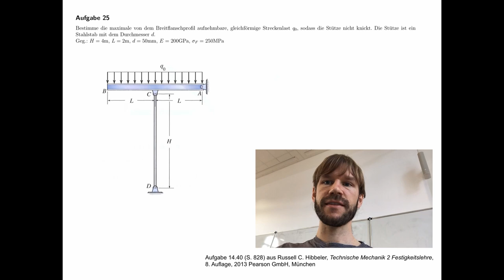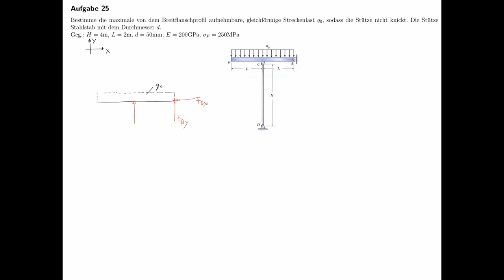Technische Mechanik - Übungsaufgaben zur Festigkeitslehre #74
Übungsaufgabe #74 aus dem Teilgebiet Festigkeitslehre, Euler-Knickung.